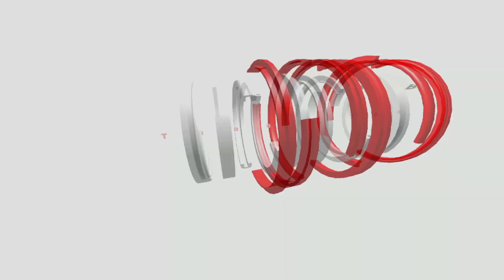UP UNTIL THE END - Part 2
"Up until the end" is a visual novel centered around its engaging story and endearing characters. The protagonist's personality is shaped by the numerous choices by the player. Throughout the game, you will be able to create bonds and a romance may bloom. With more than fifteen endings, invest yourself in this adventure and discover how these beloved characters's lives are changed forever.